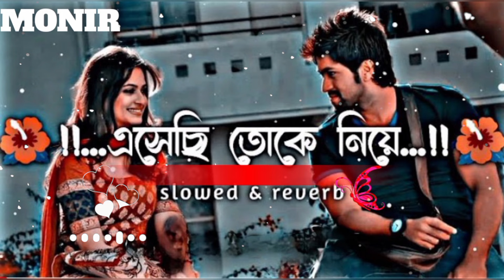Esechi Toke Niye Firbo Bole Slowed+Reverb Mix ❣️🥰 | Bangla Lofi | Romentic Lofi Song | Dev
| Satyameva Jayate 2 | Hindi music

আমার এডিট করা somg বা ভিডিও ব্যবহার করলে WhatsApp নক দাও পারমিশন ছাড়া কেউ আপলোড দেবেন না

🎧 listen lofi &😌Enjoy your life🥰
Use Headphones

ALL CREDIT GOES TO THE ORIGINAL OWNER OF THE MUSIC IN THIS VIDEO, I DO NOT MEAN TO STEAL ANYTHING, ONLY JUST SLOWED DOWN AND ADDED REVERB, THIS IS ONLY FOR ENTERTAINMENT PURPOSES

Song Credits🎵
Song: Meri Zindagi Hai Tu
Singer: Rochak Kohli Ft. Jubin Nautiyal and Neeti Mohan
Lyricist: Manoj Muntashir
Production, Mix and Master: Aditya Dev
Original Artist: Ustad Nusrat Fateh Ali Khan Sahab Original Lyrics: Nasir Kazmi Music
Label: T-series
Choreographer: Adil Shaikh
Official Music:     • Meri Zindagi Hai ...  ​